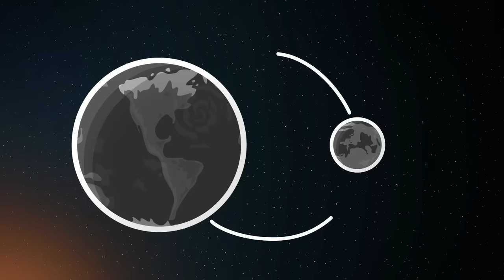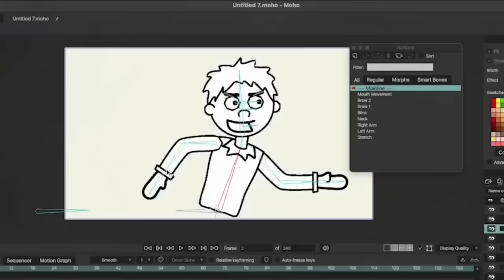Earth Sun की तरफ़ क्यों बढ़ रहा है? !! The Earth is heading towards Sunn??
Earth ne liya yeh Khatarnak Faisla!

SolarBalls Hindi Mein Aaapka Swagat Hai. Hum Solar Sytem Aur Universe Kay Baare Mein Mazedaar Andaaz Mein Jankaari Pradaan Karte Hain. Agar Aaapko Space Animation Pasand Hai, To Yeh Channel Aapke Liye Hi Hai.

🌎 Humare SolarDrops Store Kay Baare Mein Jaanne Kay Liye Is Link Par Click Karein! 🌎

Hindi Content And Channel Manager: Anuj Khurana